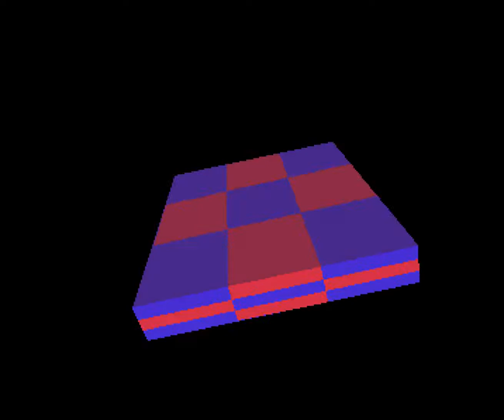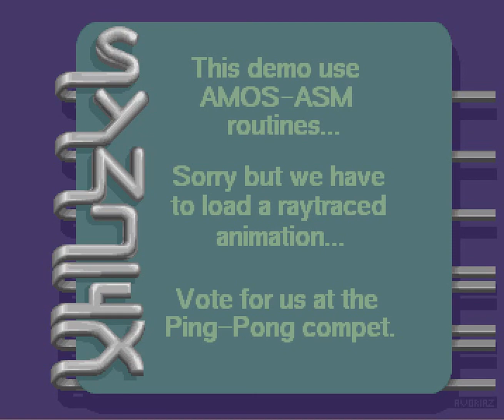175 Syntex Aluminium 1993, Amos Demo, Ocs 1080p@50fps